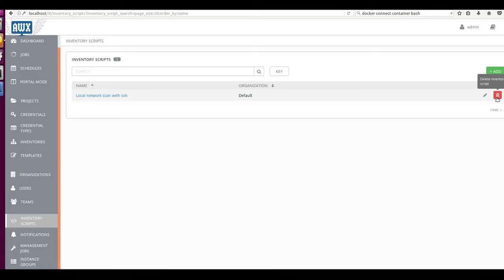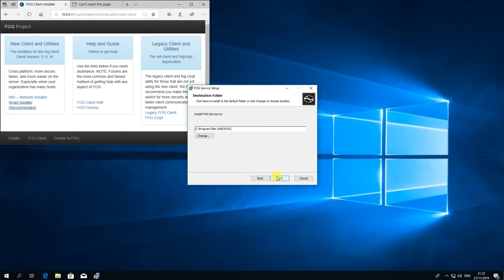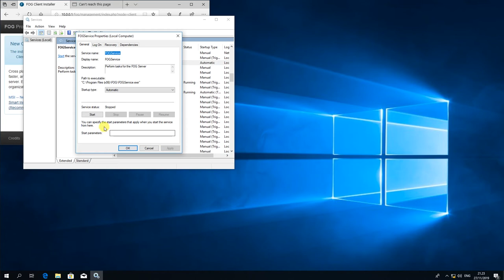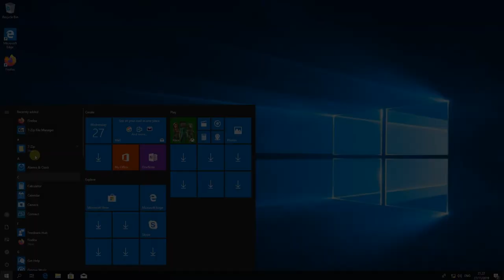Fog project deploy MSI packages with snapin packages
Here is quick look on FOG project snapin feature. It can deploy software packages to Windows hosts